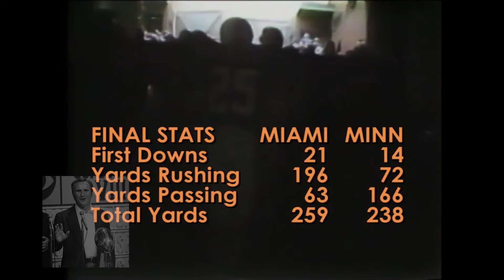1973 Miami Dolphins - Week 17 -Super Bowl VIII- MIAMI vs MINNESOTA Radio Edit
January 13, 1974 - The Miami Dolphins face the Minnesota Vikings in Super Bowl VIII. This is Miami's third consecutive appearance in the Super Bowl.
- This is the final installment of the "Miami Dolphins 50 Years Ago This Week" with the play-by-play of Rick Weaver, forever the "Voice of the Dolphins."  We hope you enjoyed these weekly postings of the first three Super Bowl years of the Miami Dolphins, 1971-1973, as much as we have enjoyed bringing them to you!  Let's get another Super Bowl victory real soon!  Fins up!